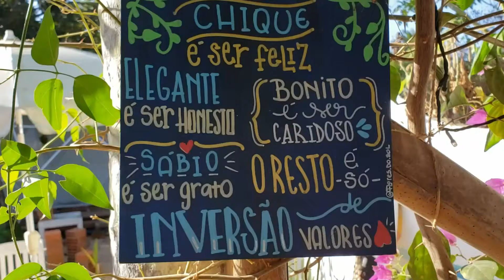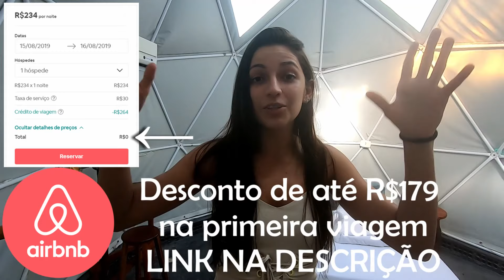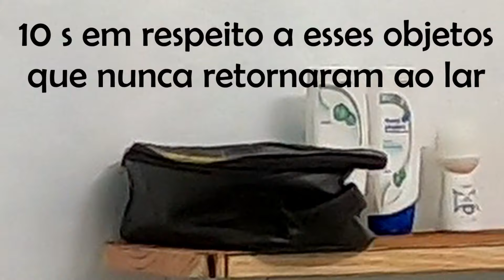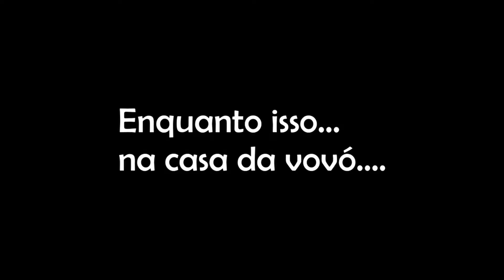VLOG EM JERI | EPISÓDIO 2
⇦ Principais Links Entre para a lista de espera do Mini-Curso ACBCS Produzir é ótimo, mas é preciso também curtir as ferias e pra isso nada melhor que um vlog em Jeri pra vocês curtirem com a gente essas mini férias maravilhosas.

ASSISTA O ESPISÓDIO 2: VOCÊ ESTÁ NELE.

Edição: Fernando Augusto & Amanda Alves

♥QUER GANHAR DINHEIRO💰 PARA SE HOSPEDAR NO MUNDO INTEIRO ♥
♥LINKS, LINKS, LINKS, LINKS, LINKS♥
Canal Amanda M Alves, um canal para todo mundo que ama Hobbies, DIY, artesanato, marcenaria, decoração, viagens, culinária e muito mais. Tutoriais com um toque de Bom Humor!
AMANDAEFERNANDO Nos acompanhe por toda a parte
🗹 Amanda e Fernando | YouTube
🗹 Amanda e Fernando | Contato E-Mail
🗹 Amanda e Fernando | Contato Telegram